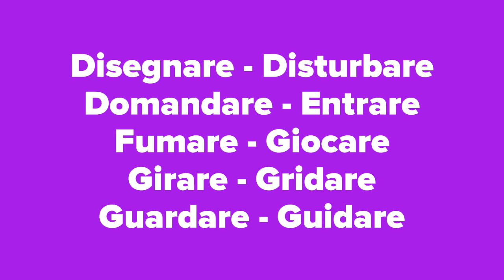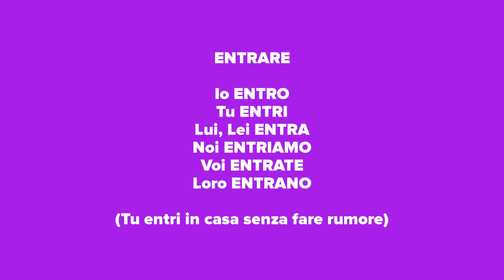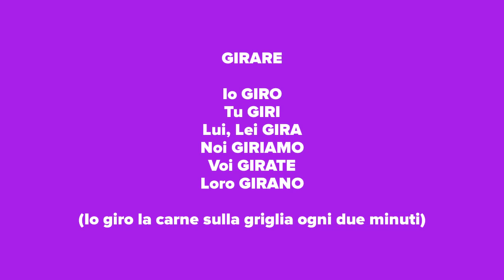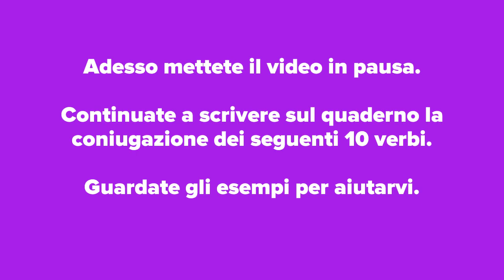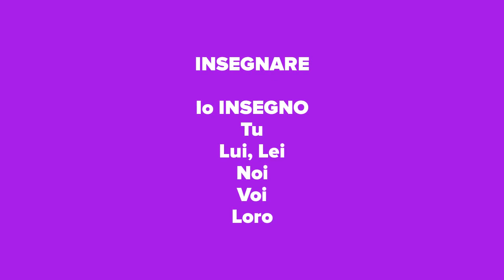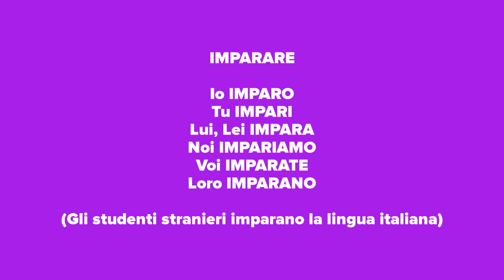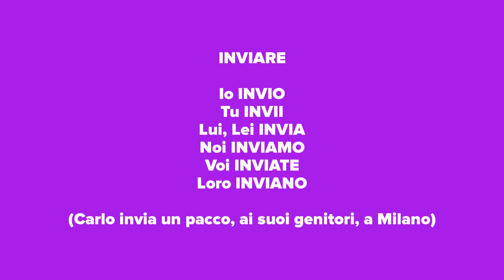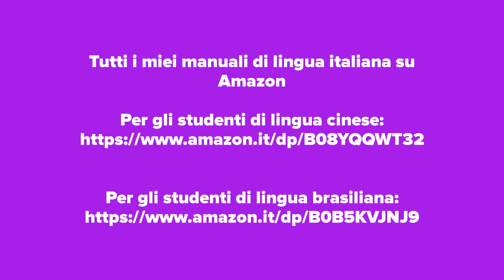2- Exercises with regular verbs in - ARE. 20 verbs to conjugate (Indicative Mode - Present Tense).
With this video you will learn how to conjugate regular verbs of the first conjugation in -ARE
Indicative Mode - Present Tense
For A2-level students
20 regular verbs in are, with examples, to understand their meaning and usage.

Disegnare - Disturbare
Domandare - Entrare
Fumare - Giocare
Girare - Gridare
Guardare - Guidare
Immaginare - Imparare
Incontrare - Indossare
Indovinare - Ingrassare
Iniziare - Insegnare
Inviare - Invitare

The videos in this channel are dedicated to the Italian language and culture. The main topics will be grammar lessons, exercises, dialogues from everyday life, history, geography, fashion, cooking and much more.

My books on Amazon. Level A1/A2 I recommend the following textbooks:
For students of Russian language
For English language students
For students of German language
For Chinese language students
For students of the Brazilian language

For students at B1/B2/C1/C2 level, I recommend my novels: dictionary, exercises and solutions.
(Dead End Road)
(The Red Jasper)
(The Curse of the Isle of Cora)